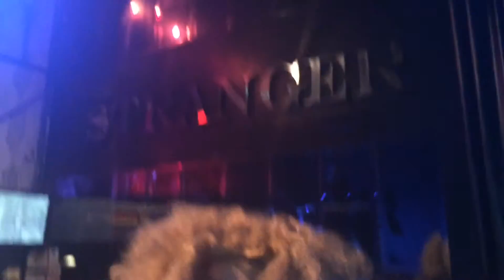Drag Show in Bangkok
Nightly Drag Show with M Stranger Fox and all Super Star Drag Queen.Great time here The Stranger Bar(House of Drag Show)

Placed THE BEST GAY BAR IN BANGKOK 2016 & 2017

M Stranger Fox & The Stranger Team